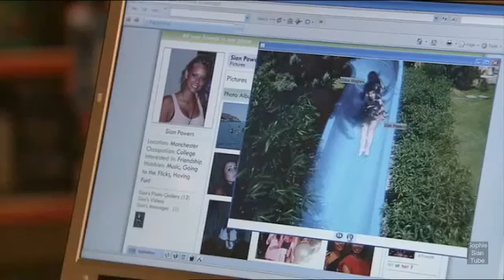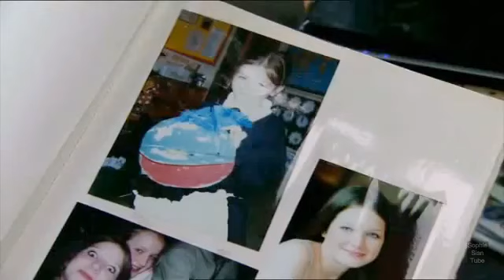061 Sophie and Sian 10th March 2011 sian and sophie fighting stage 2